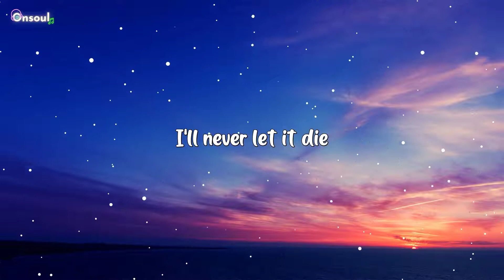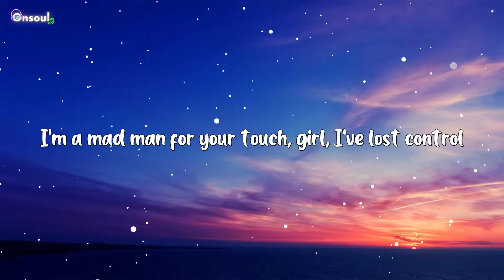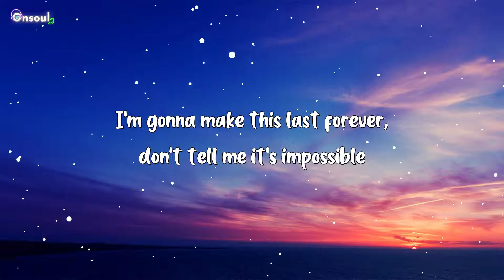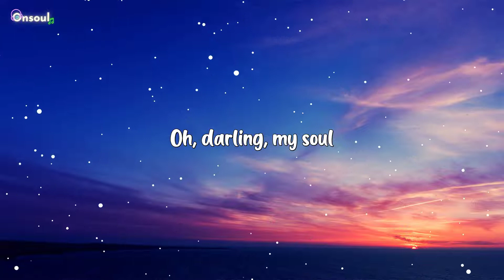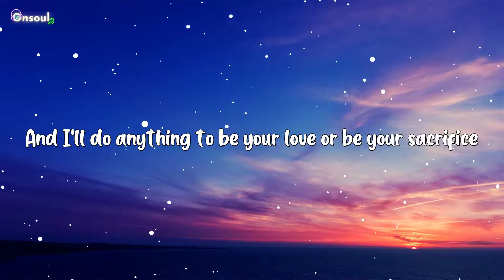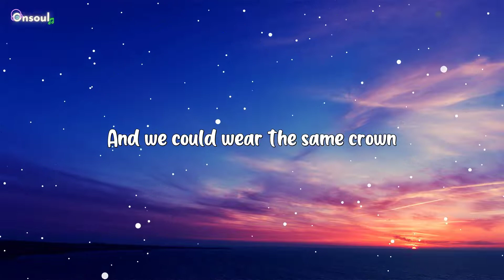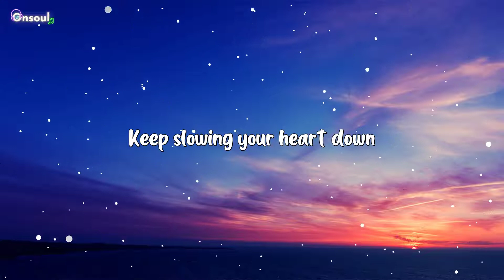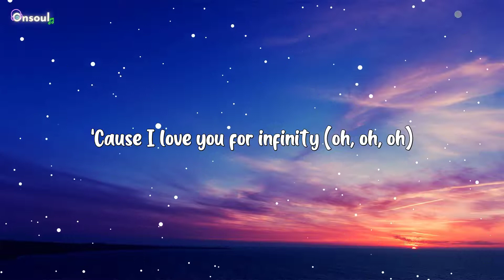Jaymes Young - Infinity (Lyrics)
[Intro]
(Oh-oh, oh-oh-oh)
(Oh-oh, oh-oh-oh)

[Verse 2]
[Chorus]
(Oh-oh)

[Outro]
(Oh-oh, oh-oh-oh)
(Oh-oh, oh-oh-oh)
(Oh-oh, oh-oh)
(Oh-oh, oh-oh)